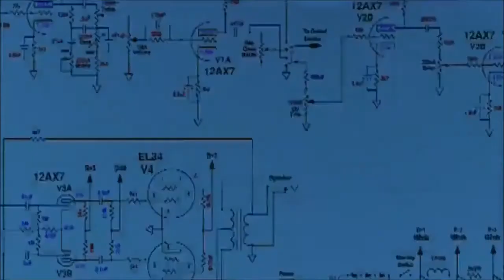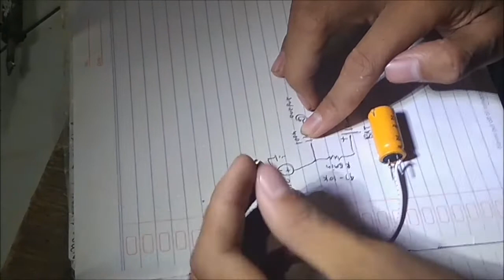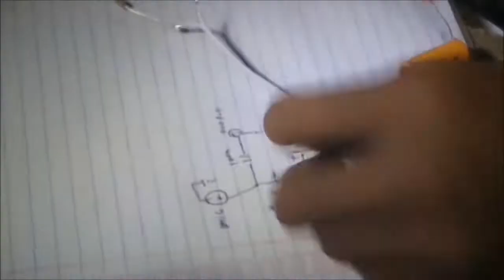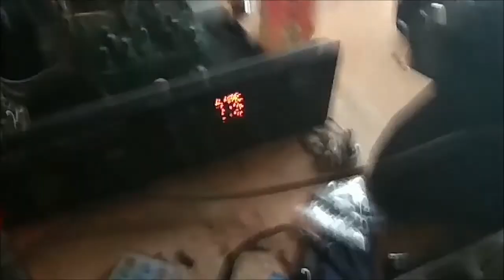cara membuat mic dari headset bekas Untuk dihubungkan Ke audio mixer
baterai tidak harus 3.7 volt minimal 1.5v (baterai AA) tapi harus menyesuaikan r gain. untuk baterai 3.7v R gain 10k-56k. untuk baterai 1.5v R gain 1k-10k (pokoknya setting sesuai selera). didalam video saya ini masih belum saya buatkan wadah. untuk wadahnya terserah kalian mau bentuk ukuran seberapa yang terpenting rakitnya sesuai skema

jika kurang jelas silahkan komentar dibawah ya